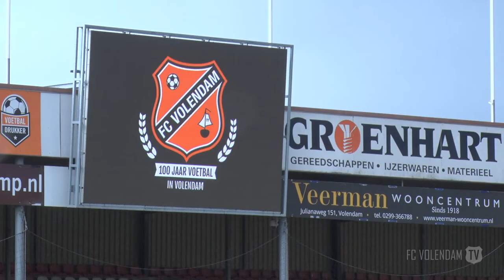Joey Roggeveen: 'Als we spelen zoals eerder tegen NAC, wordt het een mooie pot'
FC Volendam speelt vrijdag 19 maart 2021 de thuiswedstrijd tegen NAC Breda. Keeper Joey Roggeveen blikt vooruit.